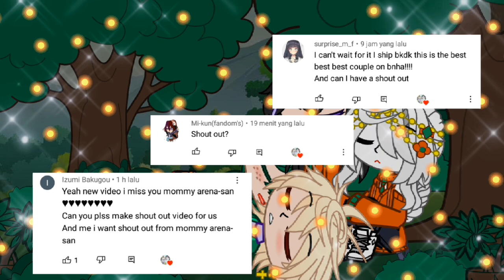{•our mother in the class•} //MHA/BNHA, Read the Description.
Hello Everyone I want you all to meet my new OC which I will use in my mini move later Rexsando, Saryfa, and Zutora they will be using in the mini move that I will make but the mini move is still coming soon I hope you All like the three of them ,
And today is the day where I wanted to introduce the three of them to Class 1-A but instead the three of them made Katsuki, Izuku, and Female Y/N angry with the three of them.

MHA/BNHA Ship (My AU)
BakuDeku/DekuBaku
Araria (new ship)

Characters Used ✨
Arena Sundraha (me)
Arata Sundraha (my twin bro)
Ria S. Montoya
Katsuki Bakugou
Izuku Midoriya
Females Y/N
Rexsando (my oc)
Saryfa (my oc)
Zutora (my oc)

🚫Warning🚫
No Haters
No Homophobic
No Haters Comets
Please understand 😊🙏😊🙏😊

Hope You all enjoy my video my dear,
Have A Nice Day/Night sweetheart❤